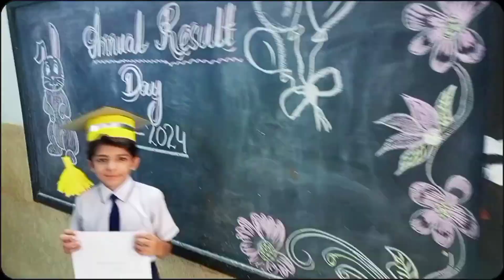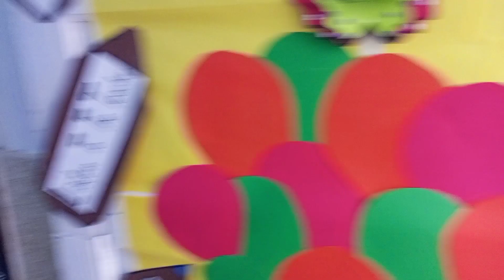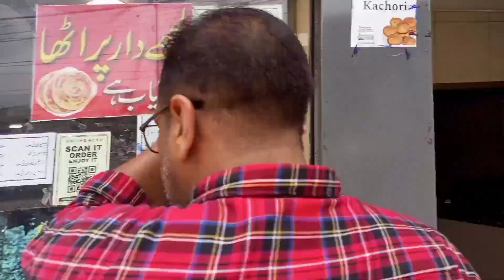A subhan k school M result day 😍🤩| kia aaya Result🤔😍vlog